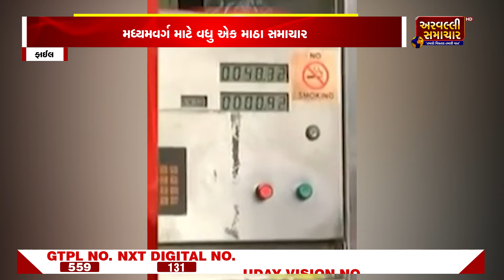GUJARAT ગેસએ CNGના ભાવમાં કર્યો વધારો || ARV NEWS